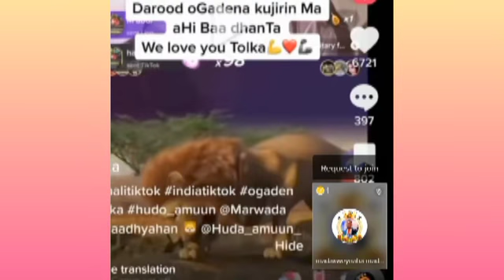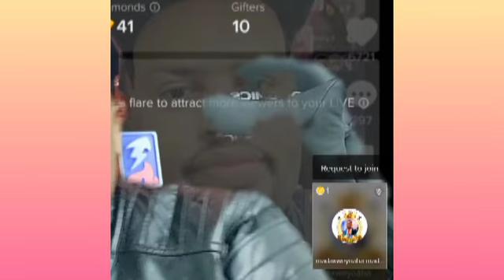SULDAANKA direed OO XALADII UGU DANBAYSAY ku jira YAASE KADANBEYAY INUU live ku ooyo